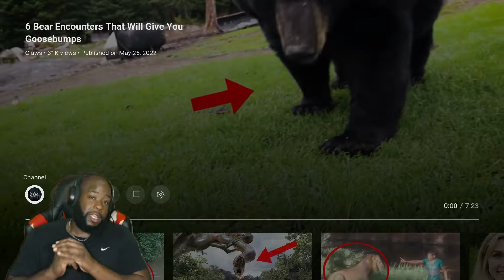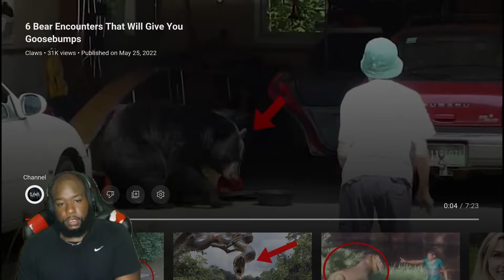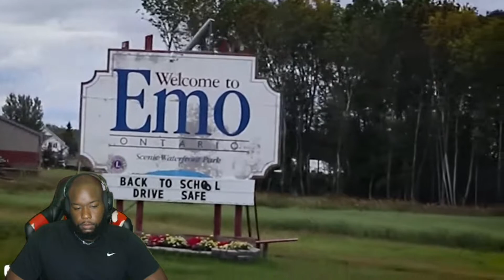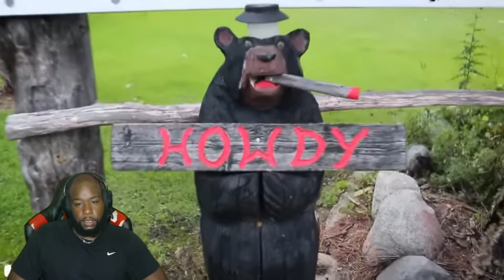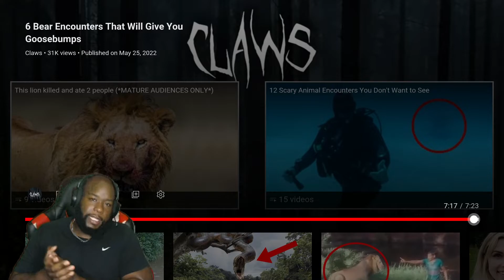Feeding Wild Black Bears! | 6 Bear Encounters That Will Give You Goosebumps